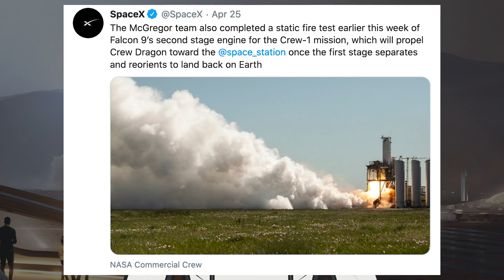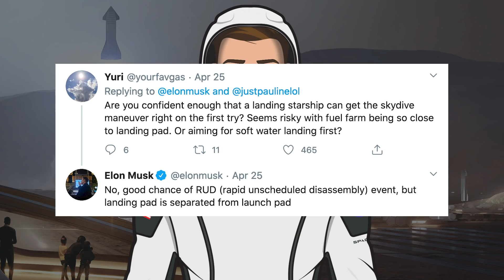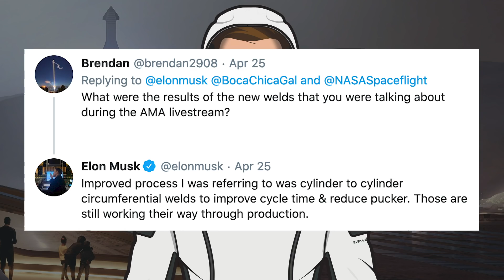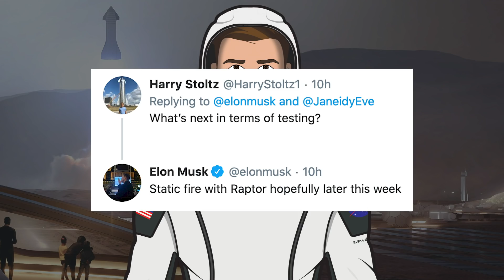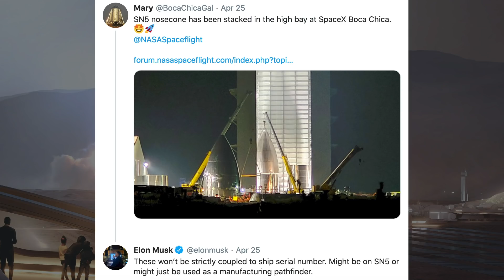SpaceX Starship Updates! SN4 Testing Success! SN5 Construction & More Updates By Musk! TheSpaceXShow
Welcome to the latest Starship Updates video from TheSpaceXFans. Today’s episode consists of a few SpaceX updates, Starship welding problems from Elon Musk during the Hack Club AMA. Then we have Starship SN4 that survived a full cryogenic pressure test, further work with SN5 including [what we thought was] the SN6 nose cone we saw last episode attached to rings, plus maybe some SN6 rings? Quite a bit to cover in this video so sit back and enjoy!

Sources / Accreditations:
SpaceX. Twitter. SpaceX. April 25, 2020.

Musk, Elon. Twitter. Elon Musk. April 27, 2020.

Adamy, Rafael. Assembly diagram v5.4. Twitter. Rafael Adamy. April 25, 2020.